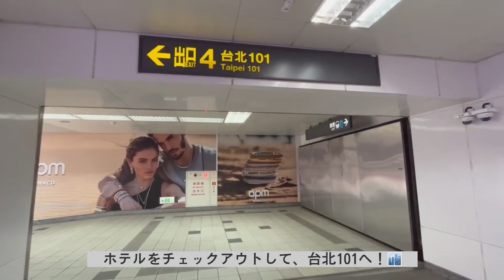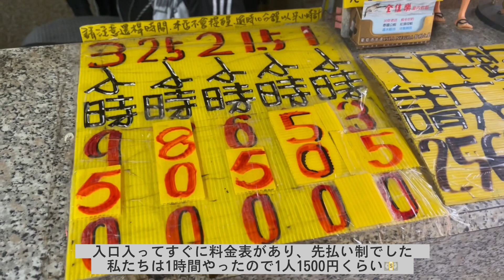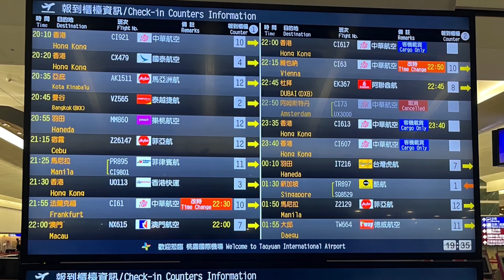【台湾 vlog🇹🇼】エビ釣り🦐/台北101🏙 2泊3日Day3